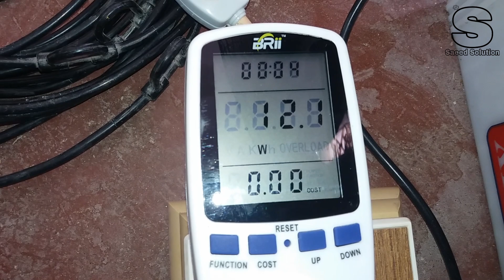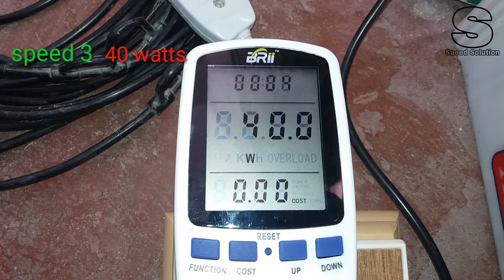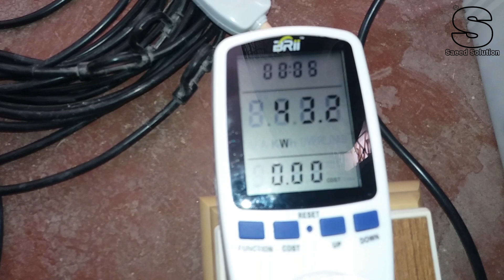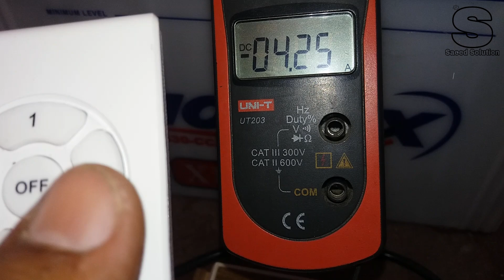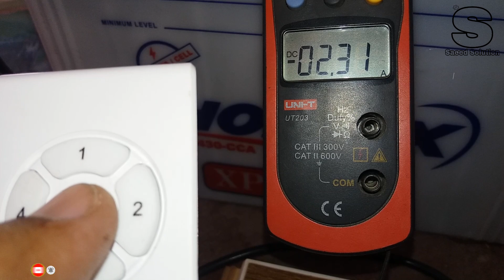Khurshid Fan Power Consumption Test AC and DC urdu/hindi | saeed solution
saeed solution

Fan model: khurshid pedestal Fan 20 inch
price 7800

Dear friends In today's video, we will see how many watts will consume a khurshid's ac dc fan if we run on ac current and how many ampere will consume if we run on dc current.